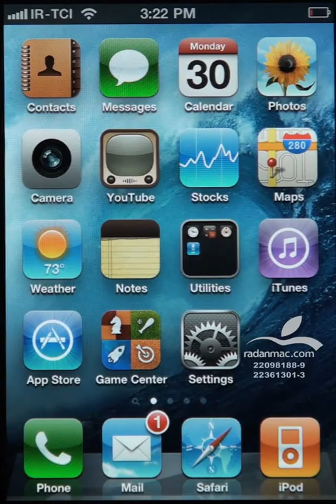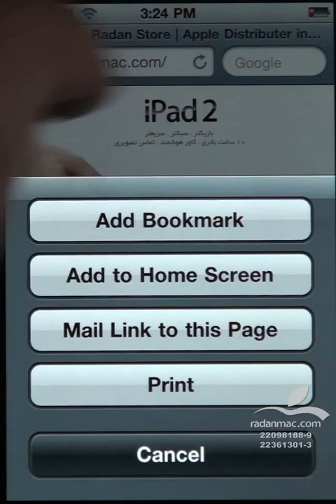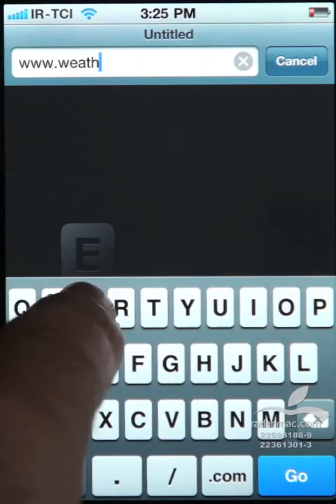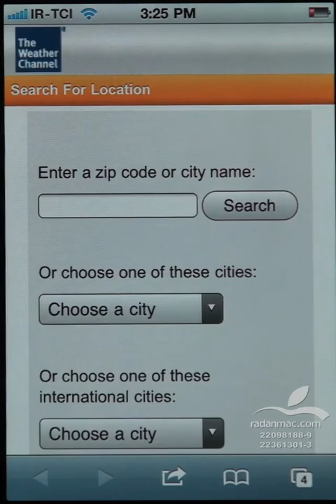21. iOS - Safari - Persian